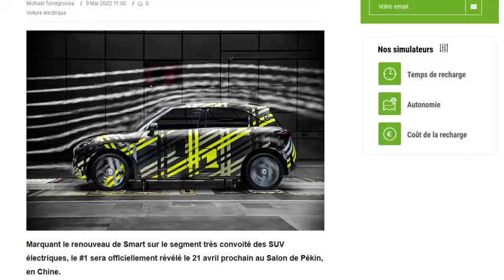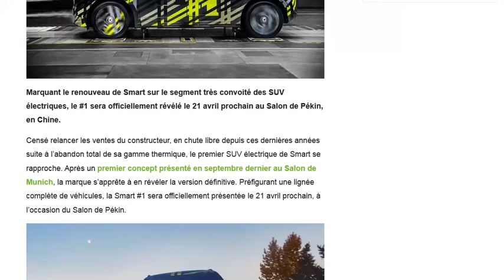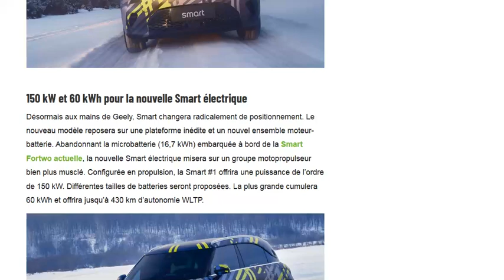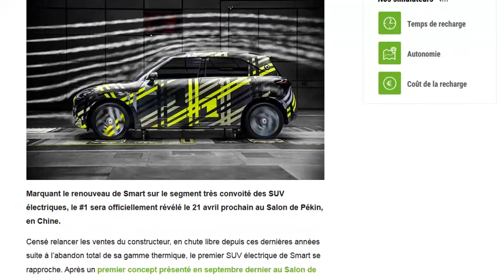Smart #1 : le SUV électrique sera présenté le 21 avril, mais on a déja quelques infos